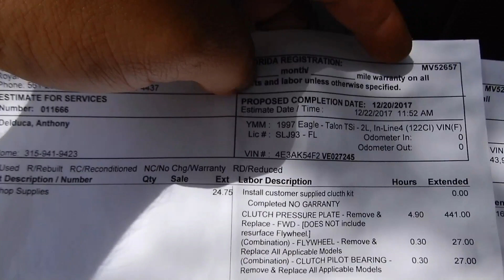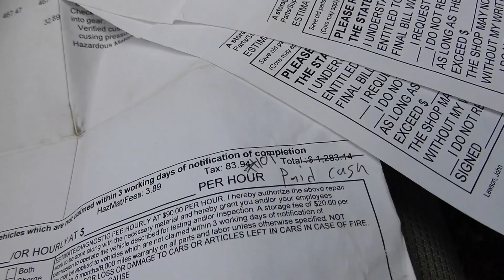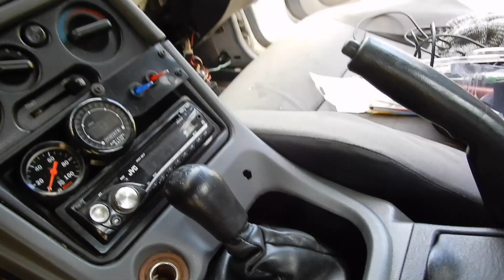Desmontando El Interior Para La Nueva Carpeta - 97 Eagle Talon Tsi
bueno guys como ven nunca e encontrado cosas hacerca de dorgas en un carro asi que cuentenme que es lo peor que an encontrado en un carro saludos!